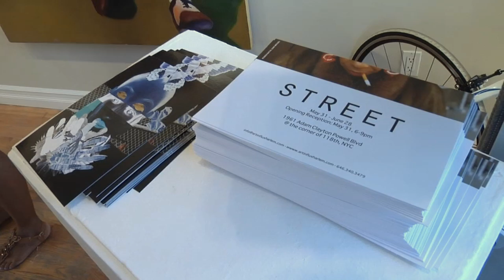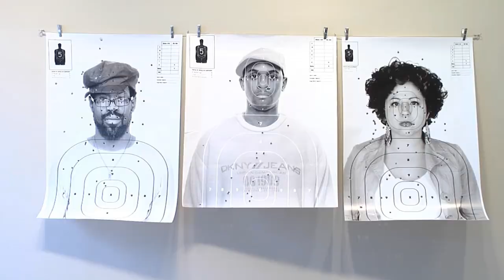Art in FLUX Harlem produced by Crumlic Media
Art In FLUX is a movement of Harlem artists appearing in Pop-Up art galleries.